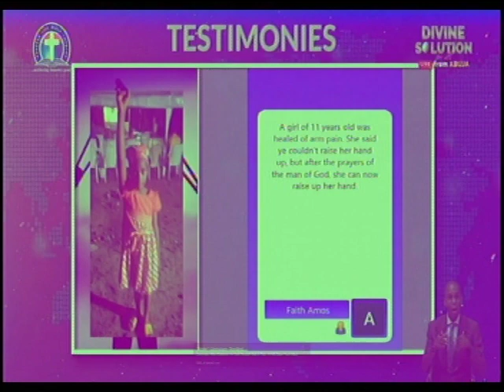TESTIMONIES @ GLOBAL CRUSADE ABUJA